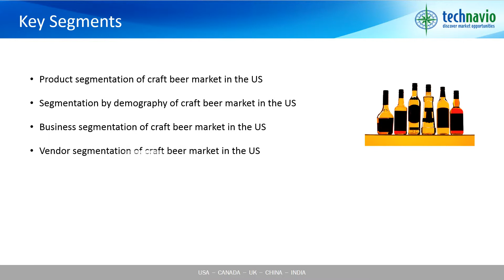Craft Beer Market in the US - Industry Analysis 2015-2019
Technavio’s market research analyst predicts the craft beer market in the US to grow at a CAGR of around 18% during the forecast period. The changing consumer tastes and preference is the primary growth driver for this market. The craft beer market accounted for around 11% of the beer market in the US in terms of volume during 2014. Consumers prefer locally produced beer as they feel a sense of pride in associating themselves with a beer produced in a particular region. Also, locally brewed beer is available in unique styles and flavors, which tempts consumers to buy such beer.